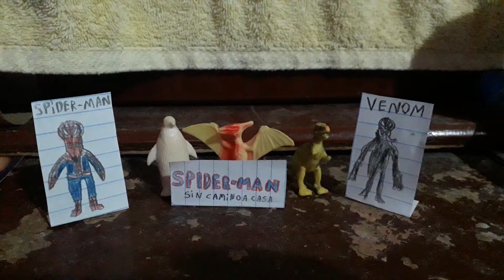informe sobre el tráiler de spider-Man no way home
pingüino
t-rex
pterodáctilo

presenta el nuevo tráiler de spider-man no way home en el canal de equipo z dany